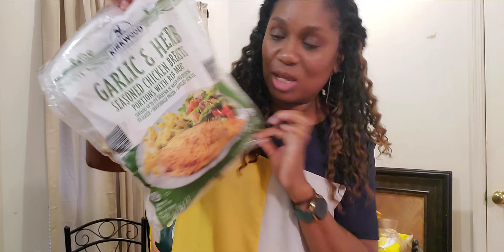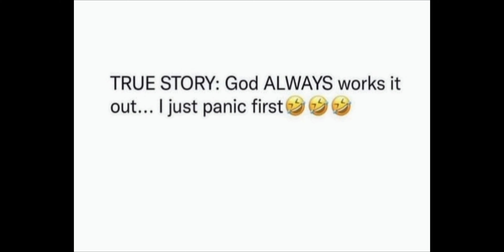Vlog: Outfit Of The Week; Shopping My Closet, Aldi, Walmart and Kroger Haul